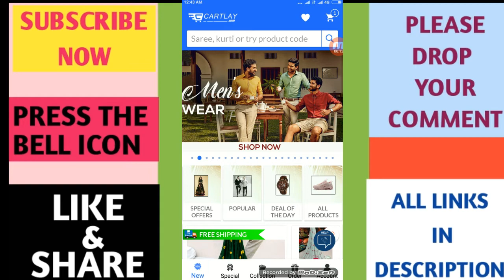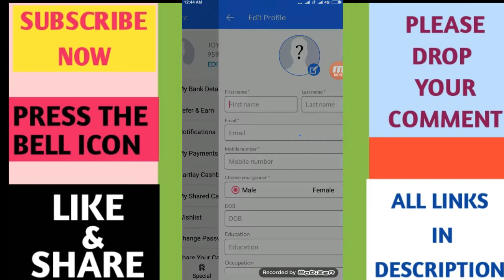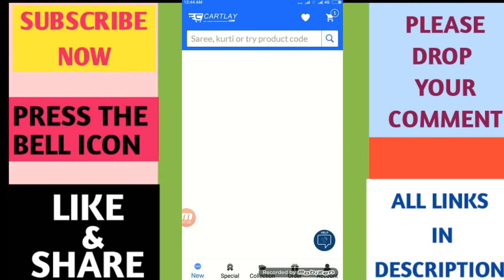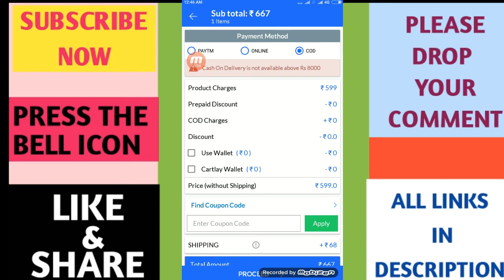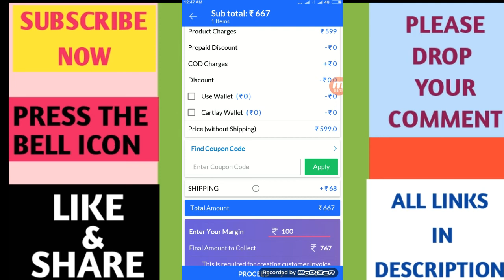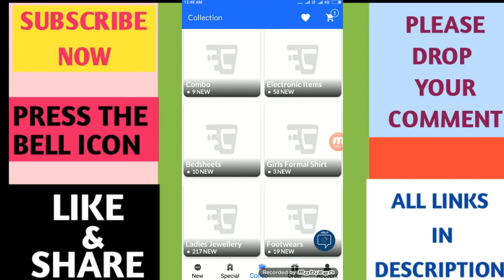🏆Best Work From Home || Cartlay App Kaise Use Kare || Best Resell App || 100% Real Earning Upto 75k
Trusted Reselling Application  Links👇👇

My refer code - JYSADHU229

My refer code -  S3URR1

My refer code - JOYS4JJ0KJJ

MY refer code - DH5GA8

Vedio topic -

 excellent income
best part time jobs for college students best part time jobs for house wife
cartlay
cartlay reseller
cartlay reseller app
cartlay app
cartly
cartlay review
cartlay seller
cartlay rseller
cartlay application
cartlay refer and earn
how to login in cartlay app
cartlay app kaise use kare
cartlay referral earning
cartlay review app in india
cartlay reseller app review
cartlay reseller app in hindi